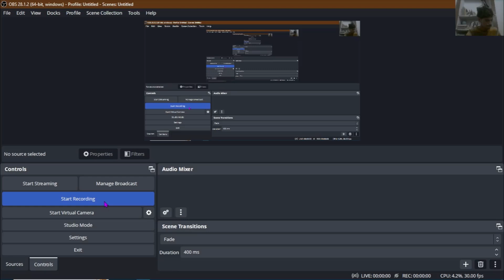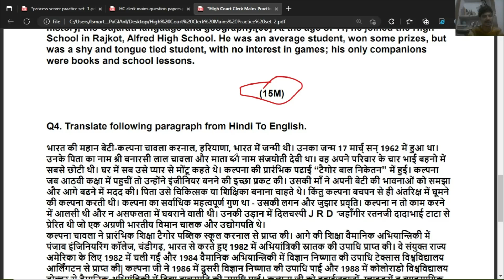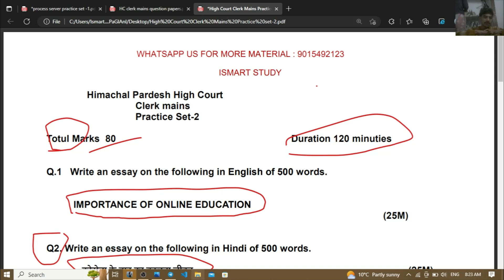HP High Court Clerk MAINS Practice set 2